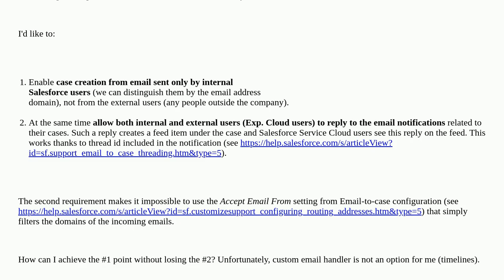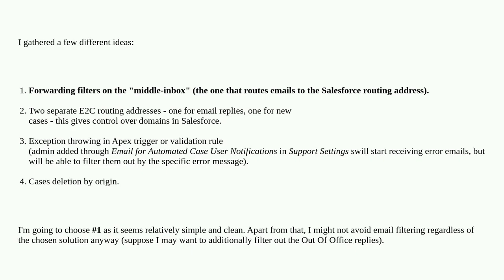Salesforce: Email to case: different filtering for replies and new emails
Email to case: different filtering for replies and new emails

A special thanks goes out to the community

  email2case email servicecloud